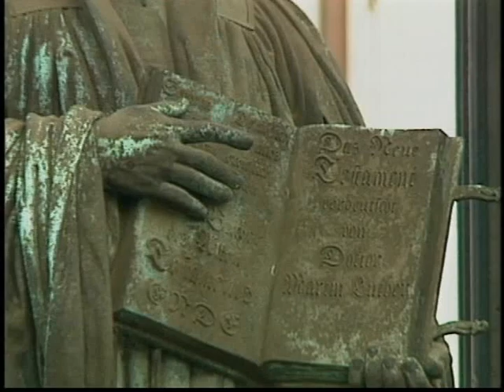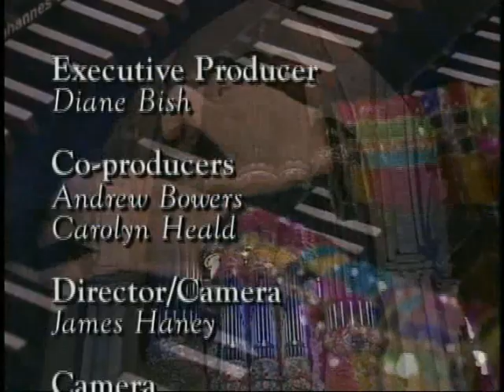HYMNS OF PRAISE & WORSHIP WITH ELISABETH ELLIOT II with Diane Bish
2019  HYMNS OF PRAISE & WORSHIP WITH ELISABETH ELLIOT II Join Diane Bish as she interviews Elisabeth Elliot Gren, host of the Radio program "Gateway to Joy". Mrs. Gren discusses the great hymns of praise & worship and plays two favorites, "Trust & Obey" and "Great is Thy Faithfulness" on the piano, with Diane Bish joining in on the organ.  She also speaks of her missionary experiences in Ecaudor.  Hymns include: "Beneath the Cross of Jesus", "Praise Him! Praise Him!", "How Firm a Foundation" , "Trust & Obey" and "Great is Thy Faithfulness".